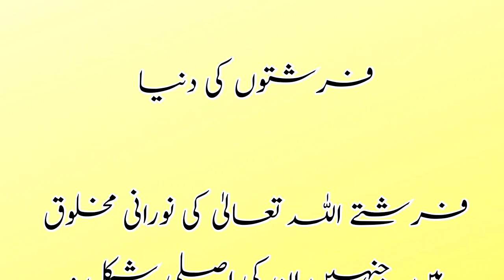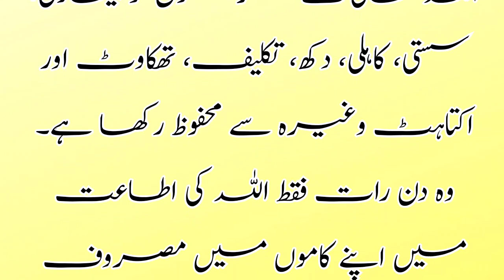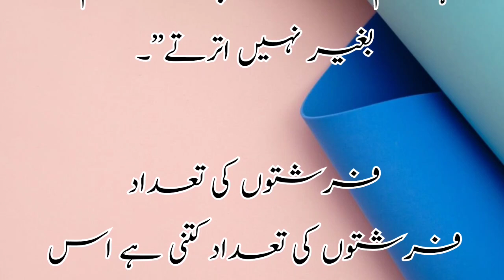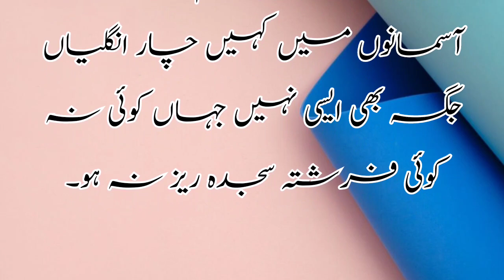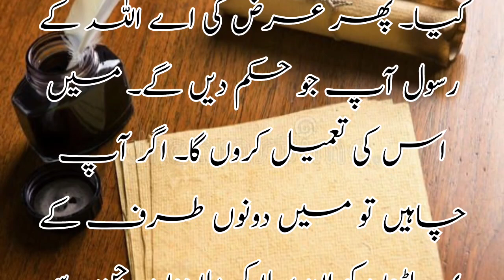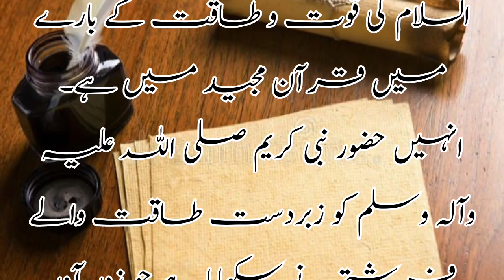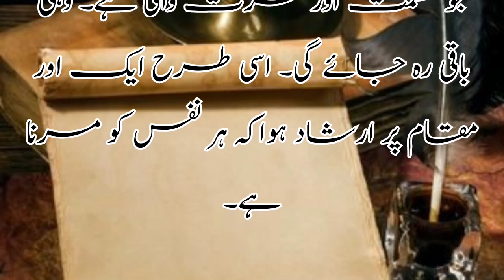فرشتوں کی دنیا میں کیا ہوتا ہے farishto ki duniya ma kya hota hai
farishton ki duniya,
farishto ki duniya,
farishton ki dunya,
farishton ki duniya kaisi hoti hai,
farishtay ki duniya,
farishton ki duniya
farishton ki duniya kaisi hoti he,
farishton ki zindagi,
farishtao ki dunya,
farishton ki takat,
farishton ki video,
farishton ki nagri,
farishton ki iqsam,
farishton ki tasbeeh,
farishton ki dunya kasi hoti ha ?,
farishton ki haqeeqat,
farishton ki kahaniya,
farishton ka bayan,
farishton ke duniya,
farishto ki dunya,
farishton